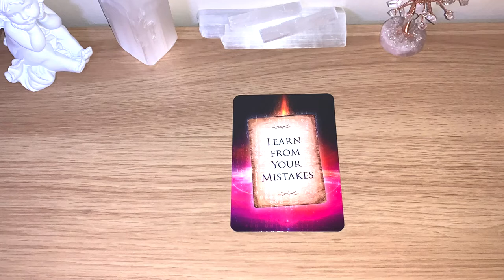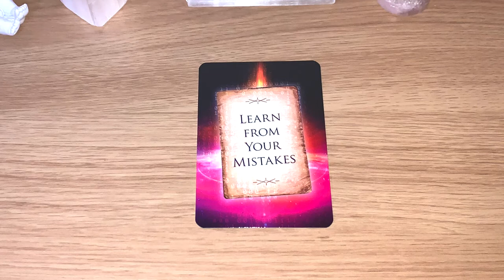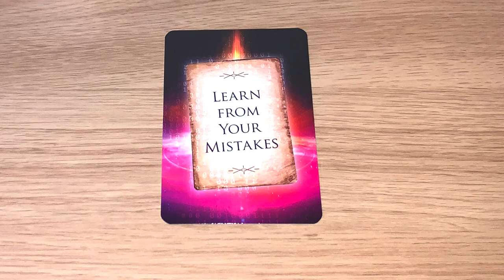✨LEARN FROM YOUR MISTAKES Message Of The Day! ✨ Day 147